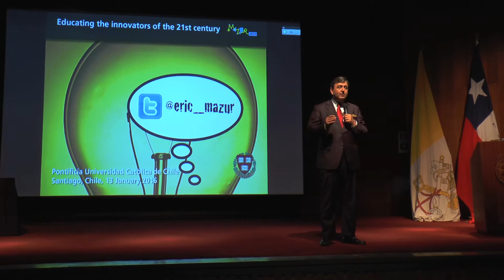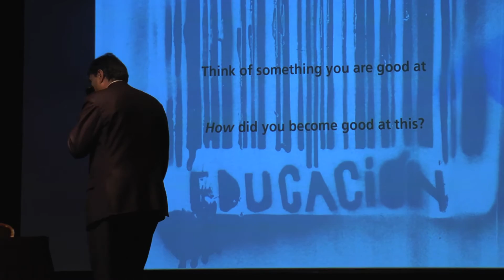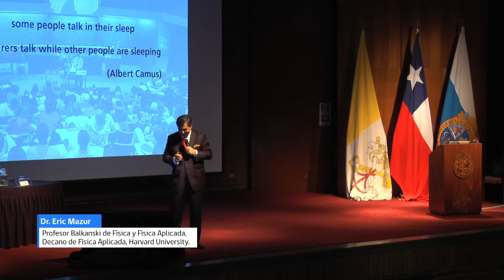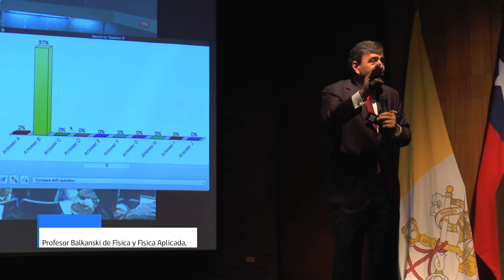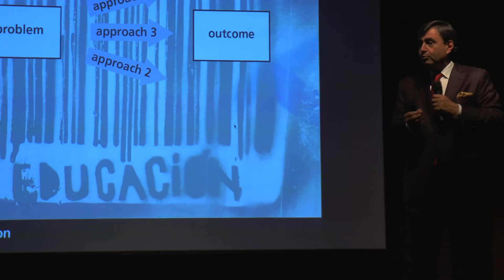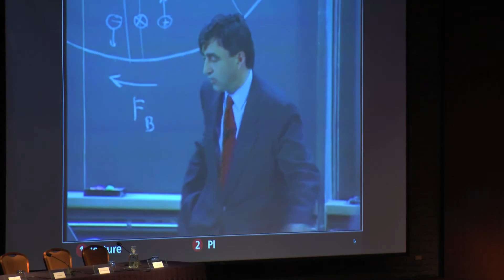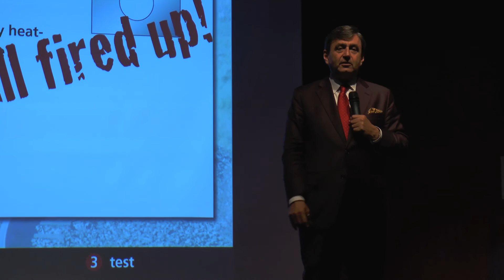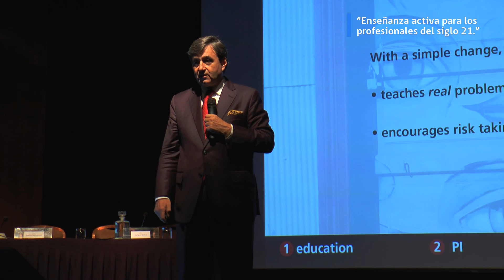Charla: Eric Mazur [2016].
Conferencia presentada en el marco del Summit Internacional de Educación UC.

Título conferencia:
"Enseñanza Activa para los Profesionales del Siglo 21.”

Eric Mazur:
Profesor Balkanski de Física y Física Aplicada, Decano de Física Aplicada, Harvard University.

Centro de Extensión UC.
Av. Libertador Bernardo O´Higgins 390, Santiago, Chile.